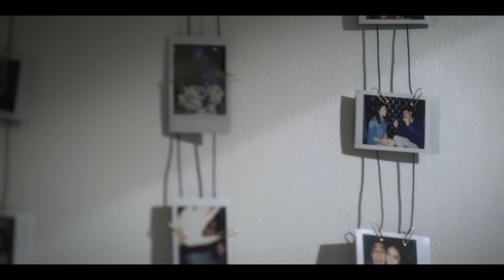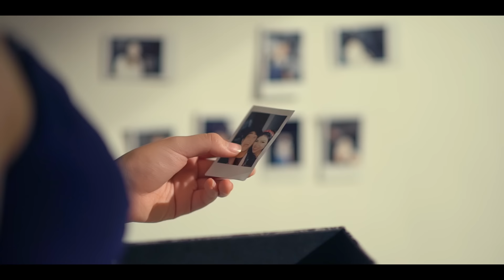Janina Vela ft. Donny Pangilinan - Sorry I Left (Official Music Video)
Equinox Manila Productions
Director: Benedict Mariategue
Asst. Director/Scriptwriter: Norvin Delos Santos
Director of Photography: Elie Ocampo
Production Designer: Kiel Mamauag
Editor: Abegail Pomicpic
Colorist: Dia Magsaysay
Production Assistant: Daniel Cabel

Special Thanks:
Carla Bonifacio (for her beautiful home!)

JANINA VELA:
Make-up: @bdelgadomua
Hair: @rebeccabrizuela

DONNY PANGILINAN:
Stylist: @markranque

I N S T A G R A M